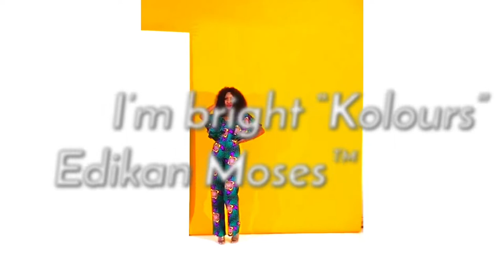Product Video : Meet Porsha , Pochahontas, Kolours & Atlanta!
As with all things, after a decade change is long overdue. Can't wait to share this next evolution.

Material: Cotton wax

Package includes 1 Pant - Suit

100% Handcrafted Item

100% African cotton fabric

Use a mild detergent or a professional dry cleaning service.

Do not bleach.

Dry when pressed.

Cultivate Your Way In Now !

All Items worn in video crafted and sold exclusively @

Follow on Twitter @EdikanMoses
Follow on Facebook Page EdikanMoses